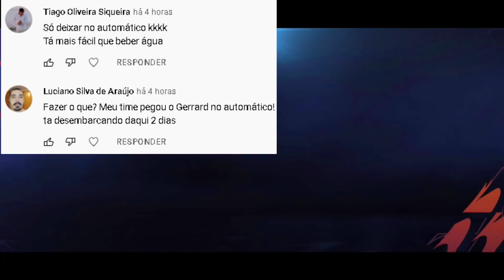NOVA DUPLA DE ZAGA! 🔥 CONSEGUI 32 MILHÕES DE COINS 🤑 | NOVELA DO BOSS EP. 18 - FIFA MOBILE 2022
Saaalve galera! Vídeo novo no FCRJ, ééééé galera, dois episódios seguidos da Novela do Boss, e nesse já abrimos com um pack opening, depois pego coins, e contrato finalmente minha dupla de zaga, espero que curtam o vídeo e tmj meus lindos! Ah, e tem gameplay tbm, mua!

Ladilson Junior. Junior Assis, Denise Lobo, DK 7, Rick, Thiarlen Freitas, Theo Rosa, Alex Mendes, Willian Soares, Fabricio Batista Barbosa de Sousa,Z3US7 e Pedro e só.

Miguel Souza, Maurício Eler Garcia Cortez, Wallyson Ventura.

Sonhe alto! 😇